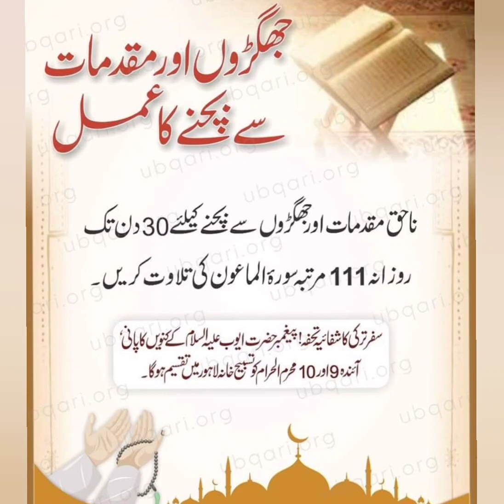jhagro wagayra se bachne k liy